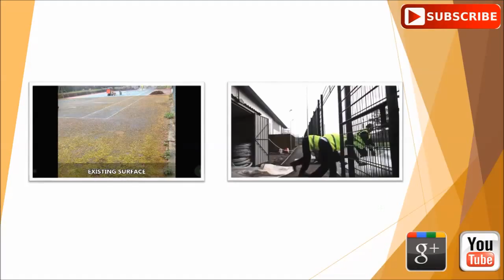Installation Non Slip Tennis Court Paint Maintenance Dorset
is shown in this video. From the video you can see the installation of non slip paint on a tennis court in Dorset. Through years of experience in the tennis build, improvement and repairs market we've obtained a colossal amount of information we can pass on to our clients. Our own proficiency inside of the tennis court rejuvenation, recuperation and installation industry permit us to give comprehensive observations to our clients. We have a large range of diverse surfacing types that we can tailor-make to create the perfect facility for all our clients. We'll provide a polyurethane sprayed macadam flooring by using the polyurethane coating which offers additional traction for the participants, helping the performance qualities all together for your tennis flooring, but in addition, making it safer; lowering risk of injury for the participants. Additionally we are experts in undertaking care services for tennis facilities that will get rid of impurities which include fern, algae and general waste.

If you are interested in tennis I would recommend this page. Here you can find out about the history of tennis and also find out more about the tennis court surface.

The restoring process will be different depending upon the concern that your facility is experiencing. The cost of having your facility cleaned may change differing upon the area size and specific location of the work that needs to be done. A bespoke cleansing solution is utilized to present the court a style which is as good as new. When conducting maintenance procedures we are able to offer the installation of a non slip acrylic fresh paint based coating for your surfacing that is able to substantially improve both performance and essential safety qualities of your facility. We supply a care service plan that can help keep your court in good shape and thoroughly maximize the product life of the court. In case your facility has already become impaired, we carry out fixes across the country to restore your tennis court returning to its former glory guaranteeing those who utilize it are safe. If you would like more information on tennis court maintenance, please take a look at this

If you would like to watch more videos on colour coating sports surfaces, I would strongly advise you to have a look at this playlist here you can see tennis court repair painting contractors and MUGA colour acrylic paint application.

We hope that you have enjoyed this video presentation if you have we'd really like it if you can share the video on your own Twitter and Facebook and like this video clip. If you've got any comments or queries, we’d like to take note of them, all that you should do is submit them in the box given down the page. Any feed-back will be answered as quickly as possible. We are able to send you frequent messages and notifications for those who are thinking about watching more online videos from our channel, make sure you sign up to our channel